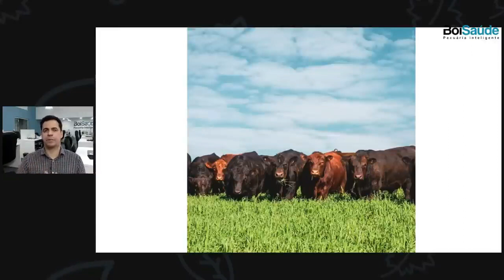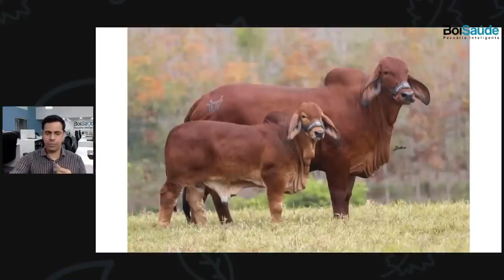5 MELHORES RAÇAS PARA GADO DE CORTE